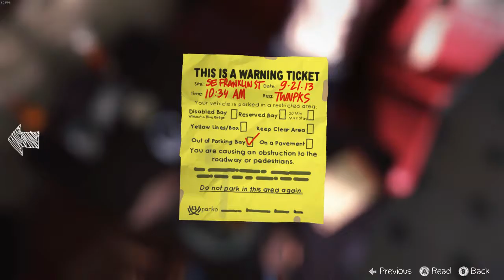Phil Completes: Life is Strange - Ep.2 Part 3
Shall we do a complete playthrough of Life is Strange? I think we shall. Hipsters abound, Wibbly Wobbly effects and maybe a paradox or two. Life is Strange, or so they say.

Third party music in Episode 2 is as follows:

• Alt J - Something Good (GirlsDormitory MaxRoom)
• AudioNetwork - All Eyes On Me (GirlsDormitory VicRoom)
• AudioNetwork - Naughty (GirlsDormitory DanaRoom)
• AudioNetwork - What A Day (GirlsDormitory DanaRoom)
• AudioNetwork - Save The World (GirlsDormitory DanaRoom)
• AudioNetwork - Live-My-Dream (HighSchool Corridor)
• AudioNetwork - Mind-Made-Up (HighSchool Corridor)
• AudioNetwork - Storm-Warning (HighSchool Corridor)
• AudioNetwork - Cool-Power (HighSchool Corridor)
• José González - Crosses (BusRide)
• AudioNetwork - Austin-Strut (Diner Jukebox)
• AudioNetwork - Come-and-Have-a-Go (Diner Jukebox)
• AudioNetwork - Duck-Call (Diner Jukebox)
• AudioNetwork - Texas-Time (Diner Jukebox)
• AudioNetwork - Old-Timer (Diner Jukebox)
• Local Natives - Mt. Washington (CampusA)